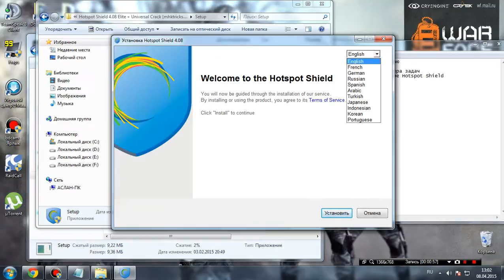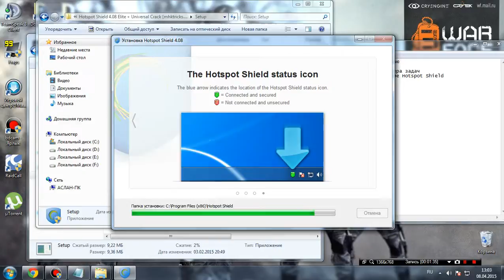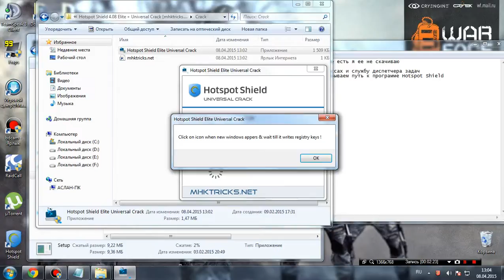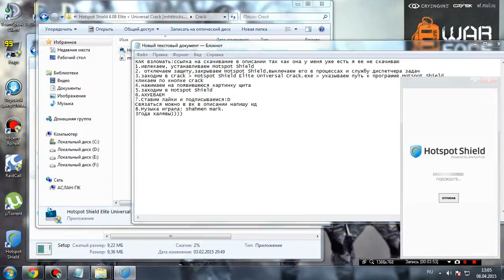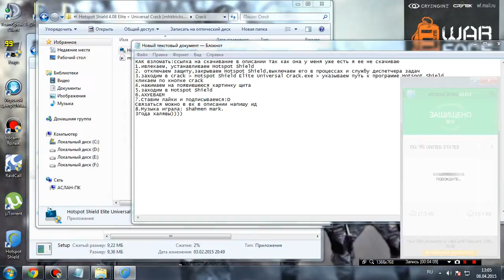Инструкция по смене IP Hotspot Shield для доступа к Warface Europe Европейский Варфейс